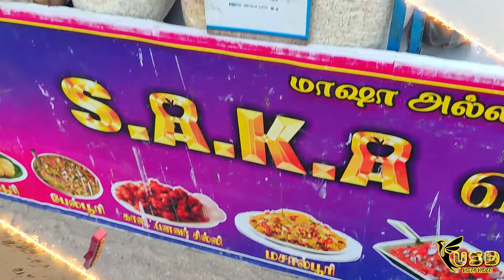Kayalpattinam Beach | காயல்பட்டணம் கடற்கரை | Beautiful beach in Tamilnadu | Arumuganeri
Kayalpattinam beach is located Thoothukudi District and Near Arumuganeri town at a distance of 2-kms.